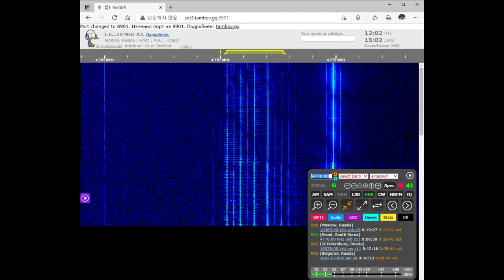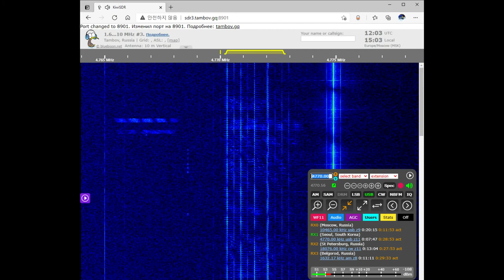The Alarm Voice March 13, 2021 12:02 UTC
Station summary:
On May 14th 2019, it was discovered that the goose or OHVAT-98 was transmitting on it’s original frequency of 4770.00kHz until May 15th. On May 16th, a new signal was heard on 4770.00kHz which sounded similar to that of the air horn. the channel marker transmitted sounds that sounded like an alarm which we have now named the Alarm marker.  This station is used for testing purposes like the air horn on 4020.00kHz and we have speculated this marker could be apart of the western military district as signal strengthen points to so. test counts and voice activity have been heard on this station
Краткое описание станции:
14 мая 2019 года было обнаружено, что гусь или OHVAT-98 до 15 мая передавали на своей исходной частоте 4770,00 кГц. 16 мая был слышен новый сигнал на частоте 4770,00 кГц, который был похож на звуковой сигнал рожка. маркер канала передавал звуки, похожие на сигнал тревоги, который мы теперь назвали маркером сигнала тревоги. Эта станция используется в целях тестирования, например, для звукового сигнала на частоте 4020,00 кГц, и мы предположили, что этот маркер может находиться за пределами западного военного округа, поскольку на это указывает усиление сигнала. счетчики тестов и голосовая активность слышны на этой станции
역 요약 :
2019 년 5 월 14 일, 거위 또는 OHVAT-98 이 5 월 15 일까지 원래 주파수 4770.00kHz로 전송 중임을 발견했습니다 . 5 월 16 일, 4770.00kHz에서 에어 혼과 비슷한 새로운 신호가 들렸습니다. 채널 마커는 이제 알람 마커라고 명명 한 알람처럼 들리는 소리를 전송했습니다. 이 스테이션은 4020.00kHz의 에어 혼과 같은 테스트 목적으로 사용되며 신호 강화 지점으로이 마커가 서부 군사 지구와 떨어져있을 수 있다고 추측했습니다. 이 스테이션에서 테스트 횟수 및 음성 활동이 들렸습니다.